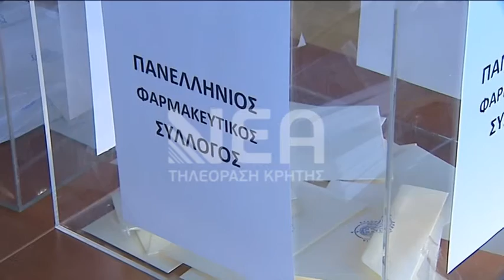ΕΚΛΟΓΕΣ ΦΑΡΜΑΚΟΠΟΙΩΝ ΧΑΝΙΑ